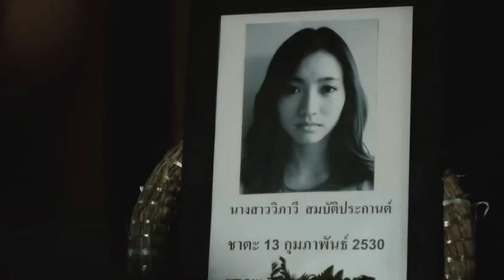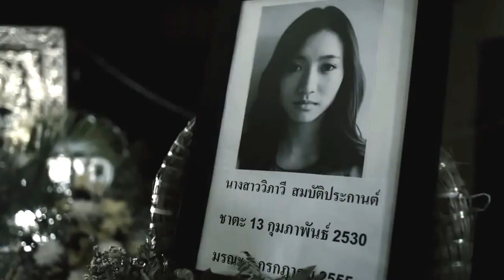9981 trailer score by kamonpat